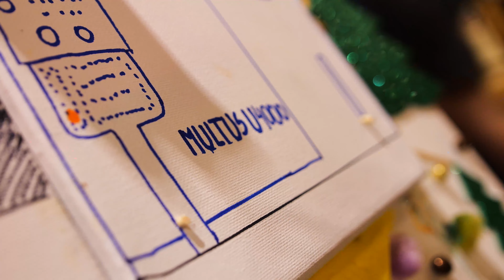Wigilia HTM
Wigilia HTM była wyjątkowym wydarzeniem pełnym radości, uśmiechów i wspólnych chwil - przede wszystkim integracji. Razem rozpoczęliśmy świąteczny okres w magicznym nastroju! 🌟🎄